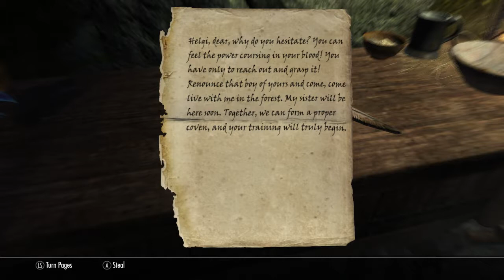Skyrim livestream part 3!